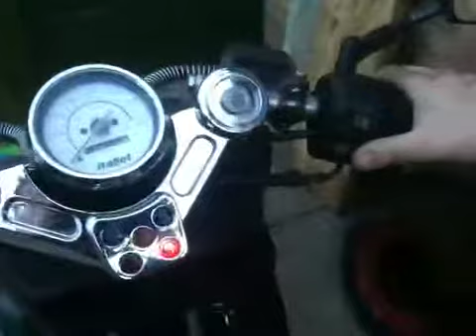Yay I fixed the earth!!!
Earth fault causing me to have no lights and no electric start! But now all is well and Dragster starts at push of a button! Almost!